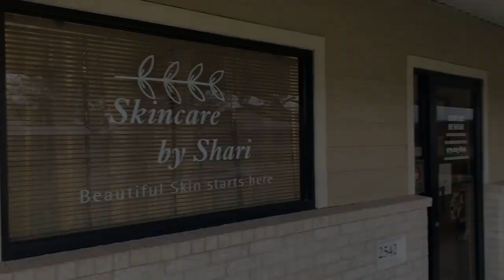Skincare By Shari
Small Business Highlight
Skincare By Shari, located in Brenham, TX.